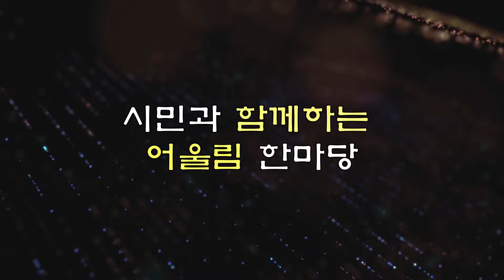가수장원 /디스코매들리//사상명품문화거리/어울림한마당공연